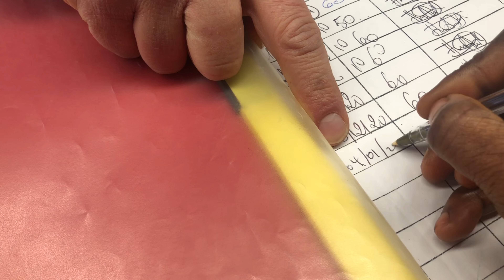BALANCING MY LIFE AS A WIFE, FULL TIME WORKER, IG MODEL,YOUTUBER, WIG MAKER, BEAUTICIAN...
In today’s video i share a pieces of my day and how i balance my little life as A WIFE| FULL TIME WORKER| YOUTUBER| INFLUENCER| WIG MAKER| BEAUTICIAN ETC